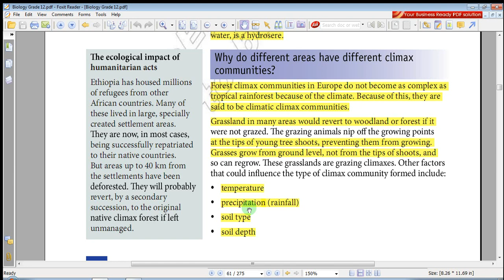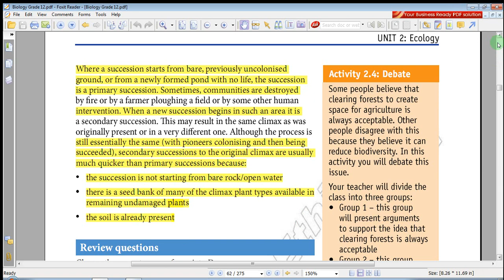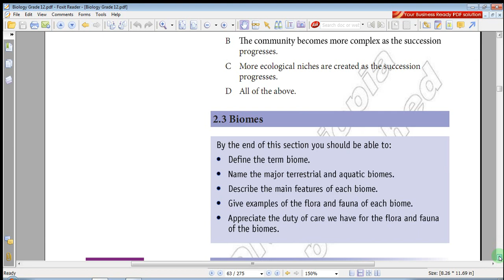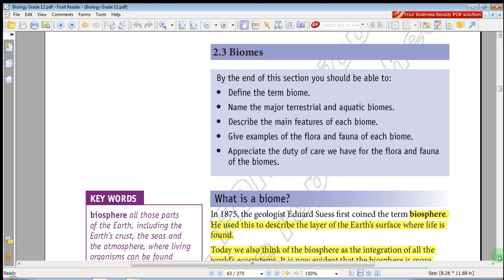Ethiopia Grade 12 Biology - Unit 2 - Part 7 Ecology (የ12ኛ ክፍል ባዮሎጂ - ምዕራፍ 2 - ክፍል - 7 )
Ethiopia Grade 12 Biology - Unit 2 - Part -7  Ecology  Why do different areas have different climax communities? (የ12ኛ ክፍል ባዮሎጂ በጣም ቀላልና ግልፅ በሆነ መንገድ  - ምዕራፍ 2 - ክፍል 7 )